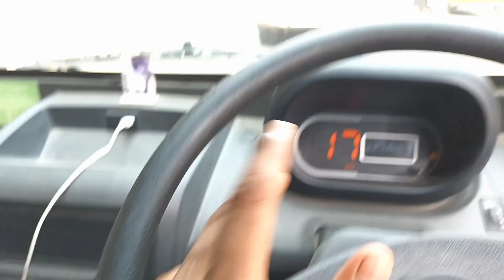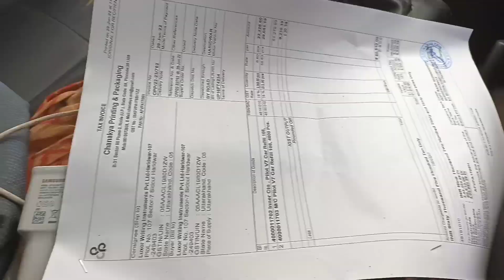nind🛌🛌 मे गाडी चलाने पे। मौत से हुआ सामना।।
जल्दी के चक्कर में मिली जिंदगी से छुट्टी। मंडी एक्सप्रेस चार पैरों पर खड़ी होगी।।
एक्सीडेंट यमुना एक्सप्रेसवे के पास निकल रहा हूं हाईवे मायावती पार्क के सामने फुटपाथ पर हुआ रात में नींद लग जाने के कारण ड्राइवर के साथ हुआ बड़ा हादसा

Date 29/06/2022

नमस्कार दोस्तों

स्वागत करता हूं मैं अपने यूट्यूब चैनल देहाती राइटर ब्लॉक में मुझे उम्मीद है कि हर बार की तरह इस वीडियो में भी प्यार आपका बना रहेगा आप सभी बड़े भाइयों को प्रणाम छोटों को मेरा प्यार ऐसे ही प्यार और दुलार अपने भाई अपने बेटे पर बनाए रखिए आगे बढ़ने के लिए आप मुझे मोटिवेट रखें हमेशा एक छोटा सा कमेंट कर दिया करो साथ-साथ लाइक भी कर दिया करो अगर आप हमारे चैनल पर नहीं हो तो प्लीज हमारे इस चैनल को सब्सक्राइब भी कर लिया करो और ऐसी प्यारी प्यारी वीडियो देखने के लिए नोटिफिकेशन का बैल आइकन दबा दिया करो मैं आपको विश्वास दिलाता हूं कि आपको नाराज नहीं होने दूंगा।।

@Dehati Rider Vlogs